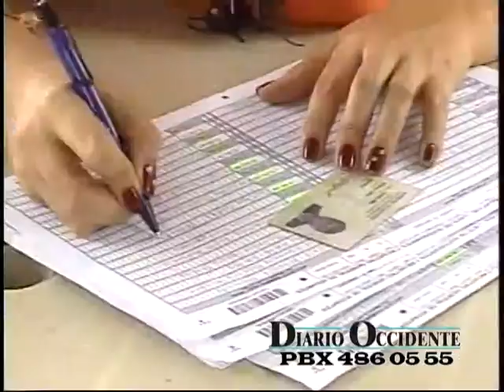Inhabilitadas 40 mil cédulas en el Valle del Cauca